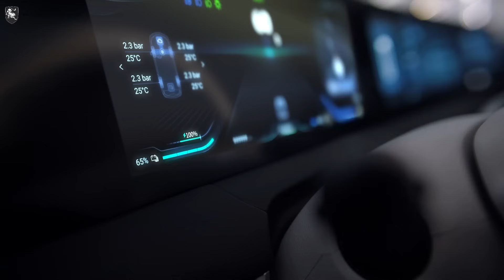Revolutionizing Automobile Production: A Deep Dive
In this exciting episode, we explore the latest advancements in automobile manufacturing, from cutting-edge technologies to sustainable practices that are reshaping the industry. As we stand on the brink of a new era in transportation, understanding these changes is crucial for consumers, manufacturers, and enthusiasts alike. Join us as we unravel the innovations that are driving the future of mobility!

Benefits of Watching:
By watching this video, you will gain a comprehensive understanding of how automobile production is evolving. Whether you’re an industry professional, a car enthusiast, or simply curious about the future of transportation, this deep dive will equip you with valuable insights. You’ll also discover how these innovations impact your daily life and what you can expect in the coming years.

Call to Action:
We’d love to hear your thoughts—what do you think is the most exciting trend in automobile production?

Our channel focuses on the commercial vehicle and passenger vehicle sectors, we cover tractor-trailers, trucks, dump trucks, special purpose vehicles, SUVs, sedans and other super cool cars!